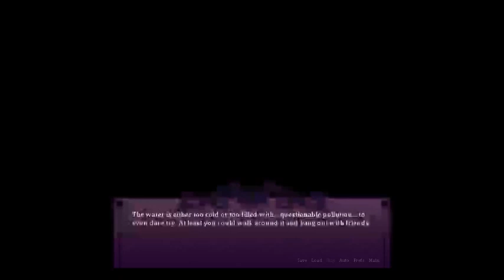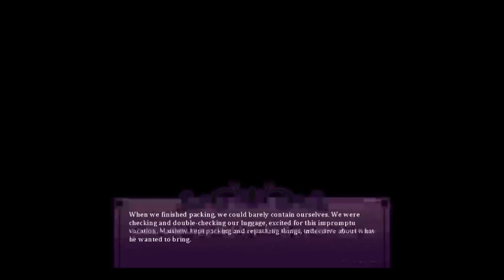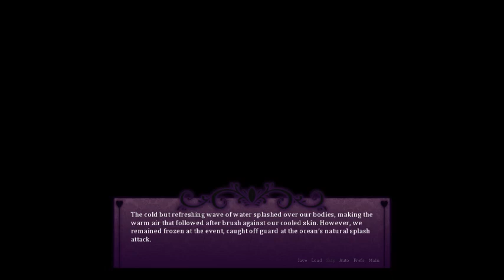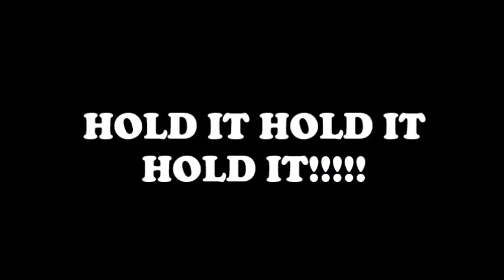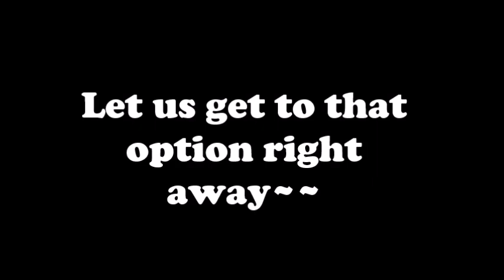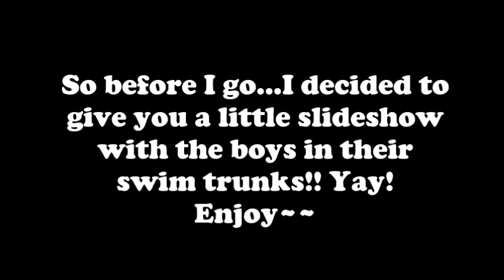HOT INCUBI BEACH BOYS!! | Let's Play Seduce Me! - Beach Episode (INCUBI HAREM)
Enjoy this Beach episode of Seduce Me the Otome! Time to relax with either our favorite incubus or all of the incubi!

Bet you didn't expect an upload today, did you??? I heard this came out and I JUST HAD TO PLAY IT! Luckily I was able to play before I headed out for my class. BUT I HAD JUST HEARD I MISSED DIANA'S PART? SO I will upload the second part sometime next week involving our favorite succubus!~ For now, enjoy some fun time with the incubi~